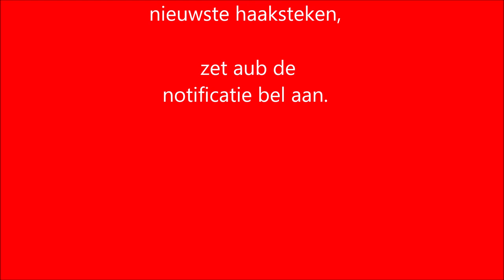♥️ Iedereenkanhaken sokken haken crochet sokslofjes Deel 2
Deel 2 sokslofje haken
Heel lang geleden, wilde ik al graag sokjes maken. Alleen ben ik begonnen met breien en dat met 4 naalden, dat lukte mij niet echt..:-) Sinds ik aan het haken ben, stonden sokslofjes haken al op mijn wensenlijstje, alleen kon ik daar geen duidelijk patroon van vinden. Daarom heb ik het maar zelf gemaakt.

Wil je liever het uitgeschreven kooppatroon is te bestellen via mail: , of via facebook met een privé berichtje via Messenger dit gaat sneller :-)
Ook is het heerlijk om lekkere warme slofjes aan te hebben, als je lekker bij de tv zit. Omdat het natuurlijk handig is om de “sok slofjes” in verschillende maten te kunnen maken, heb ik deze ook uitgelegd.
Deze leuke sokslofjes, worden gehaakt met haaknaald nummer 6, dus je bent heel snel klaar. Deze worden vanaf de teen naar de hiel gehaakt, en om duidelijk uit te leggen, heb ik de teen en de hiel met gele wol gehaakt.

Heb je ook deze leuke creatie gemaakt? Tag me dan op social media, met de hashtag

Als je een foto wil sturen van je resultaat, dan kan dat via mijn facebook pagina.

actionsweater deel 1 en 2